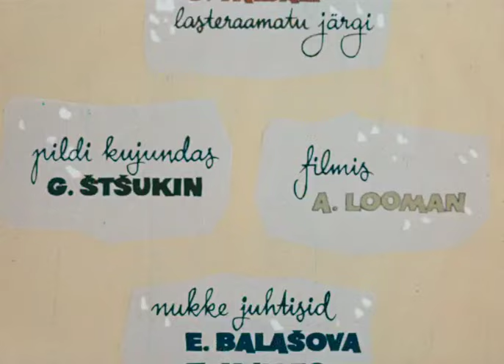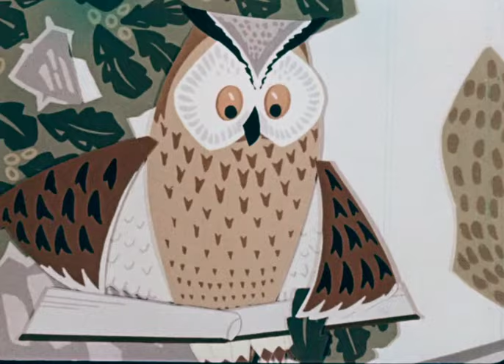Jussikese seitse sõpra